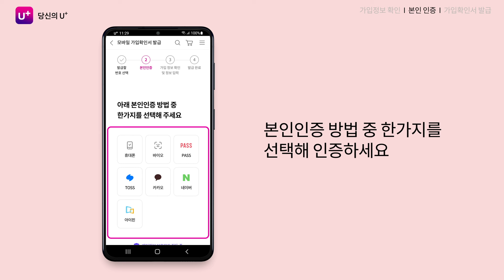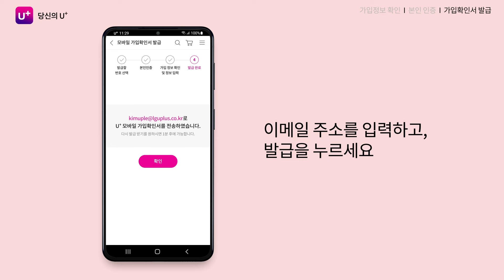[U+모바일] 가입확인서를 발급하는 방법이 궁금해요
당신의 U+앱으로 쉽게 가입확인서 발급하는 방법을 알려드릴게요.

■ 당신의 U+앱으로 가입확인서 발급하기
1. 당신의 U+앱 메인화면에서 오른쪽 위의 메뉴버튼 누르기
2. 마이페이지 메뉴의 가입정보 관리 옆 화살표 누르기
3. 모바일 가입확인서 발급 누르기
4. 가입확인서 발급할 번호 선택하고 다음 누르기
5. 본인인증 완료하기
6. 다음 누르고 가입정보 확인, 발급 목적 선택하기
7. 이메일 주소 입력하고, 발급 누르기

추가 문의 사항이 있다면, 당신의 U+ 앱 화면 오른쪽 아래의 챗봇 상담을 이용해 주세요.

00:00 영상 시작
00:20 가입확인서 발급 받기

U+모바일의 더 자세한 사용방법과 유용한 팁 등이 궁금하시다면 아래 url 클릭해주세요.